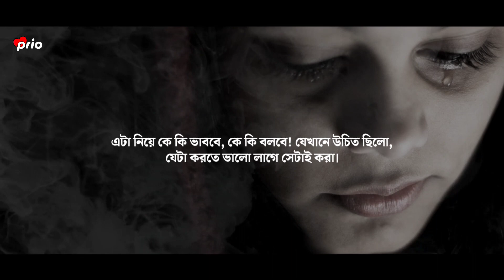আমরা সবাই একটু ভালো থাকতে চায়। | Sad | Love Story | Emotional Shayari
Script : Mownota Jaman

Edit : Prio